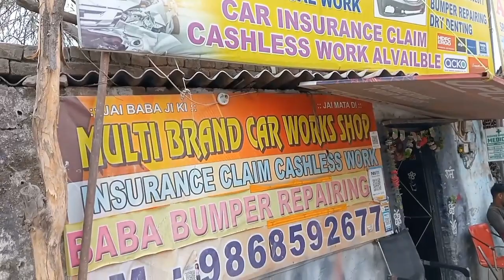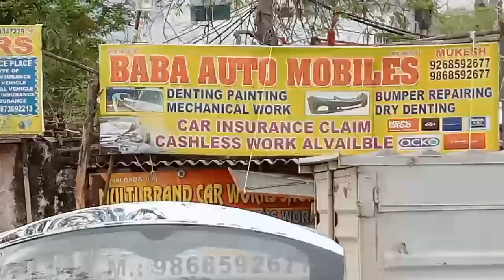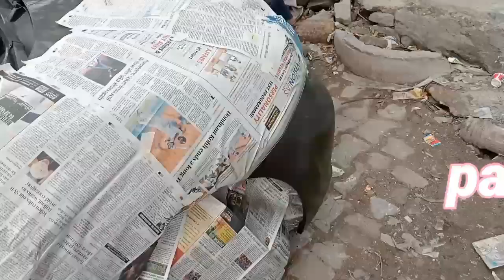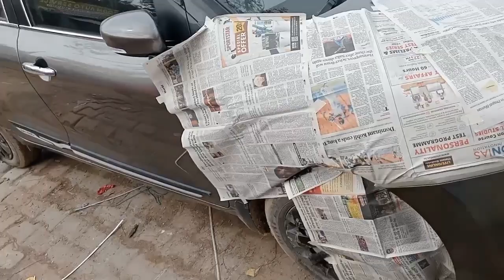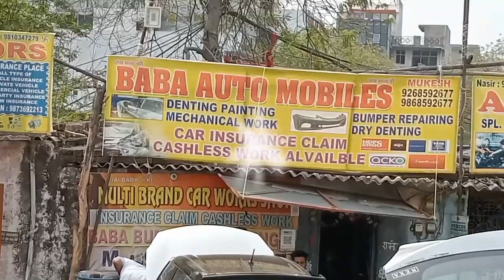Maruti Suzuki Baleno bumper repair painting and rubbing polish aftermarket Baleno bumper repair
3 aftermarket Maruti Suzuki Baleno repair
4 Maruti Suzuki Baleno repair cheap price
5 Suzuki Baleno door and dicky panel repairing
8 car repair cheapest price car dent work
9 car dent paint work cheap price
10 car repair jugaad
11 car dent repair jugaad
12 car dent paint jugaad
13 car door repair
14 Maruti Suzuki Baleno door ki bumper repair
15 dent paint work
16 dent paint work repair
17 car denting painting car denting
18 car paint correction
25 denting painting in India
26 car denting and painting charges
27 cheap car denting painting
29 car painting at home
30 car denting and painting feedback
31 car denting and painting procedure
32 denting painting of car cost
33 affordable car denting and painting
34 car denting painting cost
35 car denting painting in Dwarka
36 car denting paint work
37 how to fix Dented car
38 how to fix dented car door diggi bumper
39 how to fix repair dent on car
40 how to repair dent and scratches on a car
41 car dent repair
42 paintless dent removal
43 how to fix dent